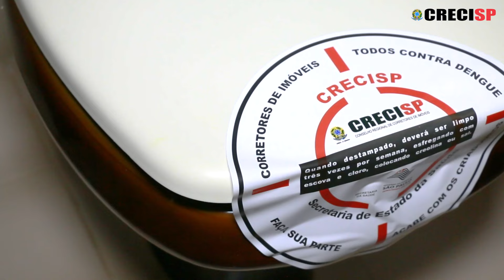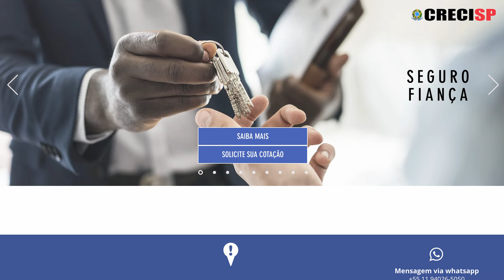CRECISP assina convênio com prefeitura de Embaúba | CRECI Informa 843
De 05 a 09 de fevereiro de 2024

Matérias:
- CRECISP assina convênio com prefeitura de Embaúba
- Epidemia de dengue atinge diversos municípios paulistas
- Convênios: Integração Seguros (Serviços)